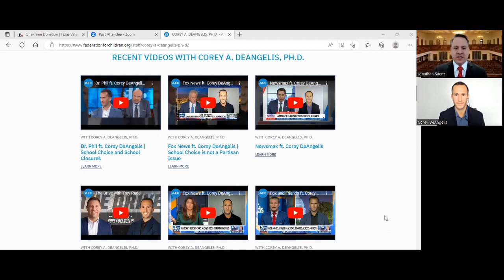Texas Values Report with Corey DeAngelis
Our guest today is educational freedom/school choice advocate Corey DeAngelis!

For more about Texas Values see:
Txvalues.org